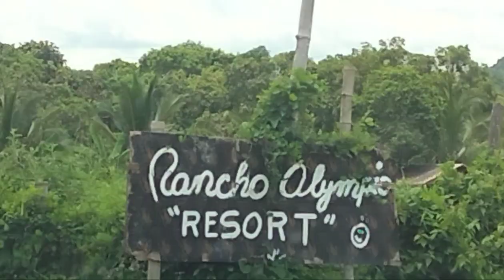NANG GIGIL KAMI KAY KUYA